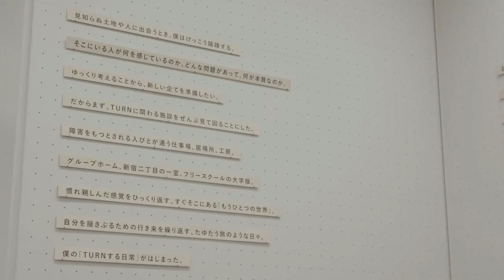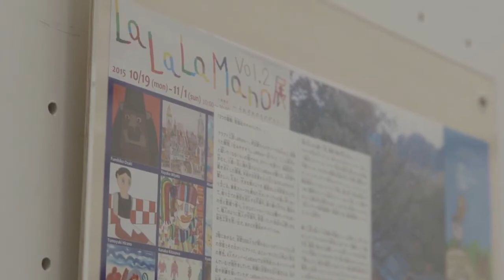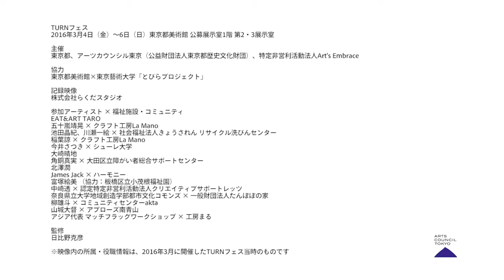TURN FES2015 Kitazawa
TURNフェス（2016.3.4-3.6）における北澤潤の作品とインタビュー。
主催：東京都、アーツカウンシル東京（公益財団法人東京都歴史文化財団）、NPO法人Art's Embrace